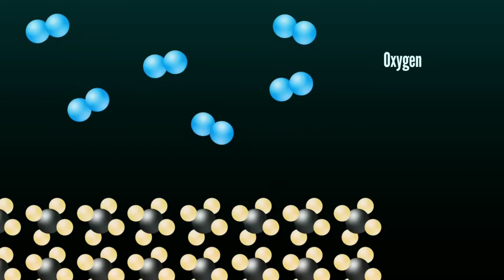what is fire in tamil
it is about a fire and how it works on candle in tamil